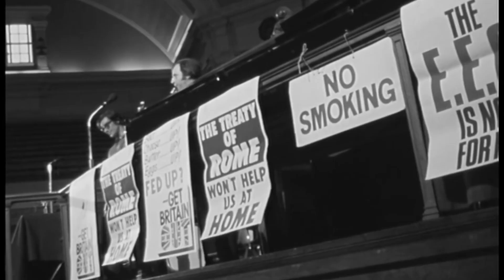We didn't want (this Brexit) song - Fizzy G and the Fourty Eight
Lyrics and composition by FizzyG and The Fourty Eight

We believe that the use of clips in this video is exempt from copyright law under the parody, caricature and pastiche exemption. Information on this copyright exemption may be viewed If you are the copyright holder of one of the clips used in this video and believe that our use of your clip contravenes this law then please contact us at

Lyrics
World War Two, Jean Rey, Walter Hallstein, new day,
inner six, human rights, Treaty of Rome.
Charles de Gaulle, Italy, Spain’s not a democracy,
empty chairs, compromise, Britain vetoed.

Jenkins, Pompidou, Denmark in and Ireland too,
referendum overdue, 67/32.
Electoral systems, Ortoli, fighting in the North Sea,
agriculture subsidised, Norway says goodbye.

We didn’t want this Brexit,
didn’t need to be there ‘cos we had an empire
though we did demand it, didn’t understand it.

Wilfried Martens, Jaques Chirac, Single European Act,
Charlie Haughey, butter mountains, Greenland goes out.
Spain in, Schengen Zone, Roman Herzog, Helmut Kohl,
Hasselhoff fells the wall, we don’t have a flag.

Maggie’s out, Major’s in, Eastern Bloc, Yeltsin,
Eurotunnel, Austria, membership criteria.
Mad cow, Finland, Berlusconi, Mitterrand,
European Community, Blair and Maastricht treaty

want the Common Market but without the charges.
all the Boomer earnings better off in Sterling.

Poland, Romania, Slovakia, Estonia,
EU President doesn’t want bananas bent.
Malta, Eurozone, Gerhard Schröder’s on the phone,
beef quotas, holy cow, we’re all spending Euros now.

Lisbon Treaty, markets crash, Greece is running out of cash,
nationalism on the rise, Europe’s got a peace prize.
Merkel’s immigration row, Paris is on fire now,
EU Army, trade doubts, UK’s on its way out.

don’t want to pay the rent for every immigrant.
why’s a visa problem holding up my wine run?

Referendum, BoJo, Tory manifesto,
Osborne, Cameron, hate crimes on the rise.

Nigel’s drinking pints again, complacency from Vote Remain,
Battle Bus, NHS, Jo Cox, bloody mess.

Geldof’s conquering the Thames, Britain is losing friends,
52/48, it’s a clear mandate.

we had all the answers for the German Chancellor.
it’s Theresa’s calling, they should all come crawling.

Cameron runs, May’s in, endless reshuffling,
50 triggered, deep divides, everyone lied.
Davis, Raab, Barclay, time passing quickly,
Spain would like Gibraltar back, Jacob Rees Mogg.

Juncker, Tusk, Barnier, pressure on Mrs May,
Irish backstop, Corbyn silent, MPs seeking independence
People’s Vote a big no, Scotland says they won’t go.
Brexit means breakfast, what the hell happens next?

but we voted for it now we can’t ignore it.
we’re not having fun and yet it still goes on and on and on and on and on and on and on and on.

want our cake and eat it, never was a secret.
supposed to be decisive now we’re in a crisis.

want it all our way like any other day.
the fault is not our own, nobody could have known.